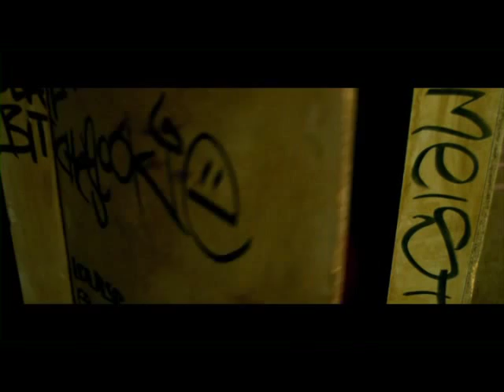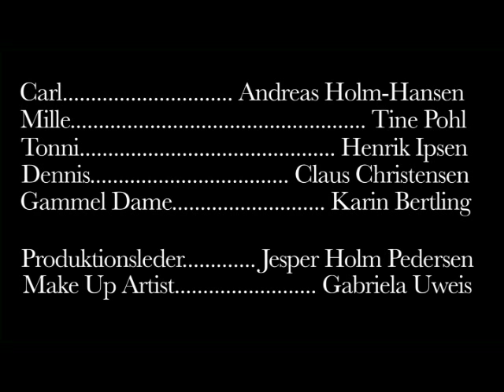Shit Happens - Short film by Jesper Holm Pedersen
Written and directed by Jesper Holm Pedersen (DK)
Camera by Thomas Toet Jorsal
Edited by Morten Larsen
Sound design by Johánn Eivind Dammert